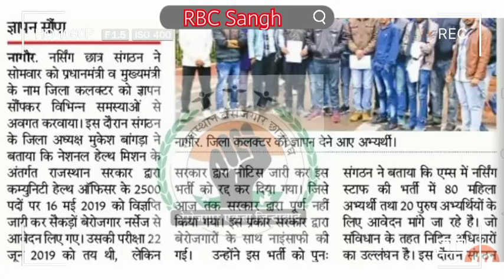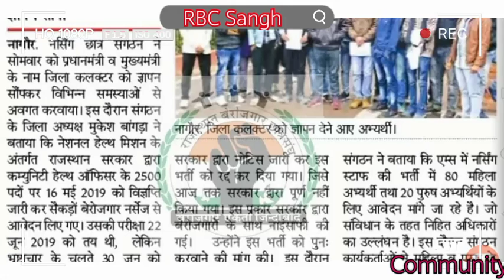Community Health Officer के 2500 पदो पर भर्ती करवाने के लिए CM गहलोत और PM मोदी के नाम ज्ञापन सौंपा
Community Health Officer के 2500 पदो पर भर्ती करवाने के लिए CM गहलोत और PM मोदी के नाम ज्ञापन सौंपा 14 January, 2020